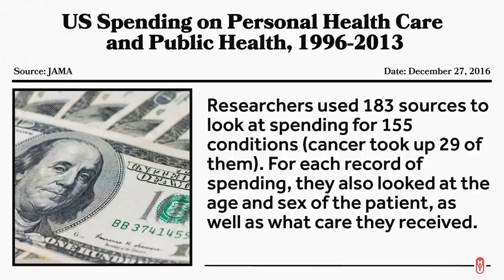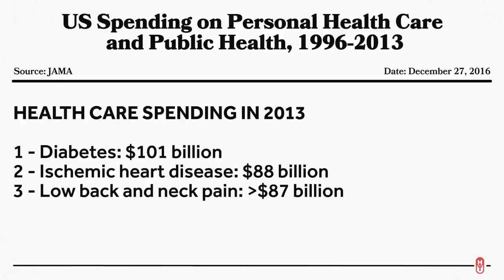Americans Spend a Lot on Diabetes, Heart Disease, and Back Pain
One of my fist big efforts on my blog was a ten point series on health care spending in the US. It also led to John doing this video – which is the fourth most popular vlogbrothers video EVER,  - which pretty much led to Healthcare Triage. It's not surprising, therefore, that I have an ongoing interest in spending on health.
A recent publication in JAMA got into the weeds of where that money has gone. This is Healthcare Triage News.